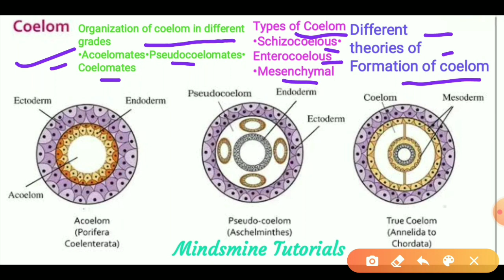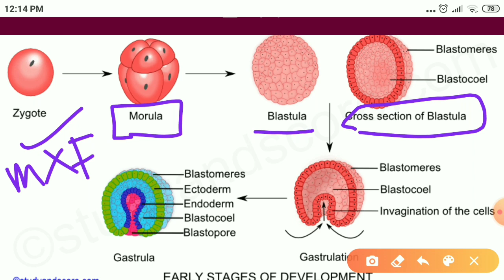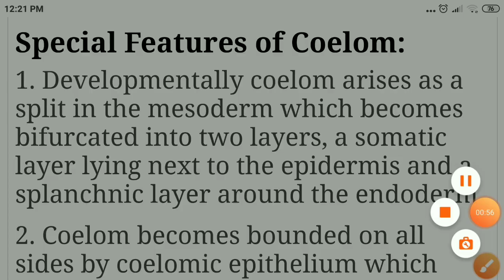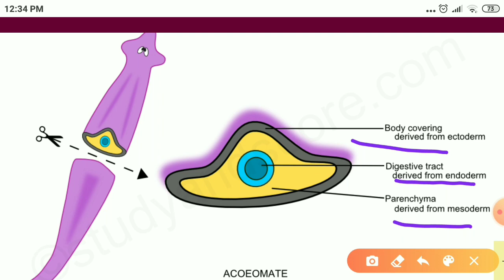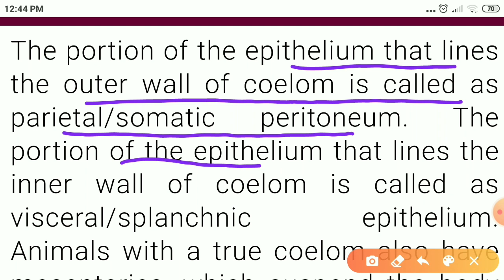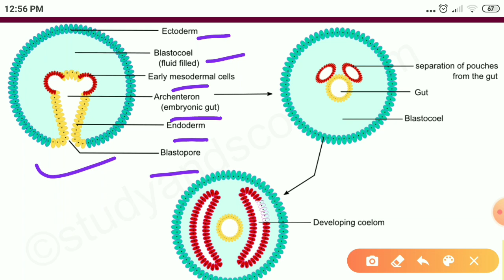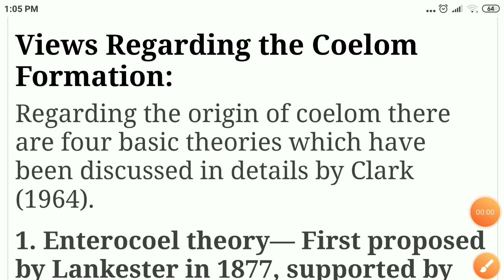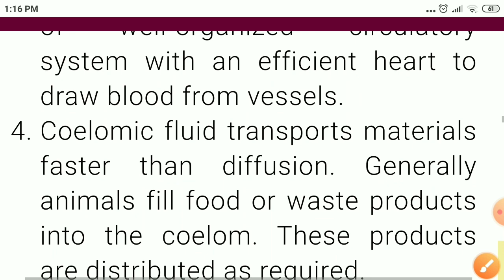Coelom|Organization of coelom in diff. grades|Types of Coelom|Evolution/Theories|formation of coelom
🌼Coelom:
Organization of coelom in diff.grades
-Acoelomates
- Pseudocoelomates
- Coelomates
Types of Coelom
-Schizocoely
-Enterocoely
-Mesenchymal Coelom.
Different theories for formation of Coelom
Evolution of coelom